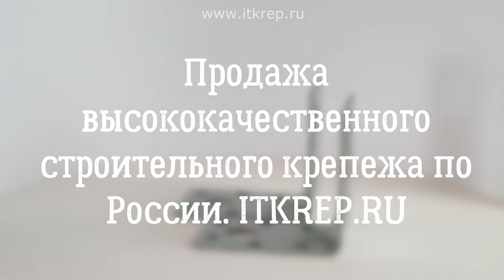Уголок усиленный перфорированный оцинкованный